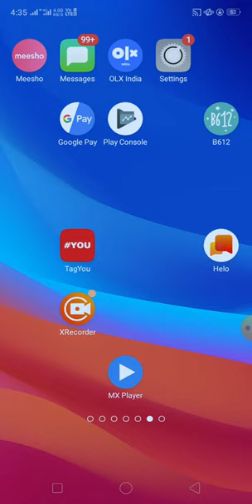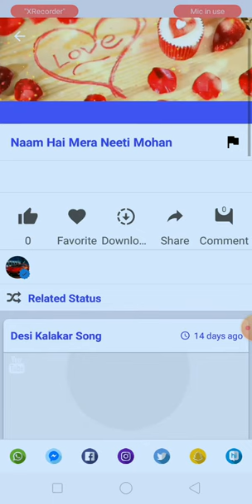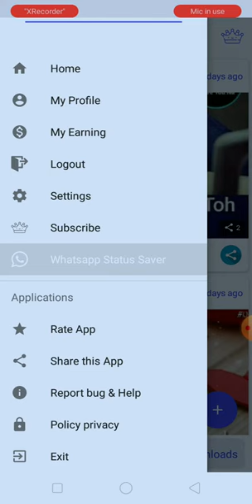whatsapp status video download in hindi | Love Whatsapp Status 2020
Hello guys today I can download whatsapp status video from where you can watch HD video of good quality, friends can download status here You can also share here, there are many ways to share you and you can also download videos, friends, this status app is the best, share and like more and more WhatsApp download video status app is the best. Do install it.